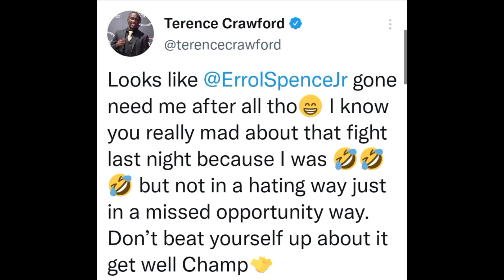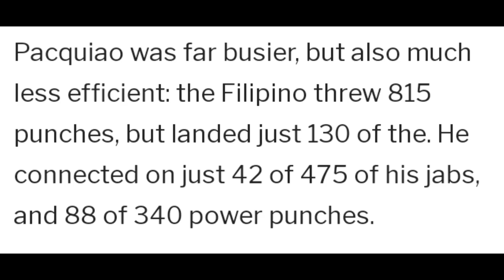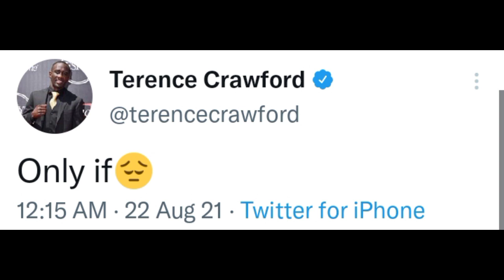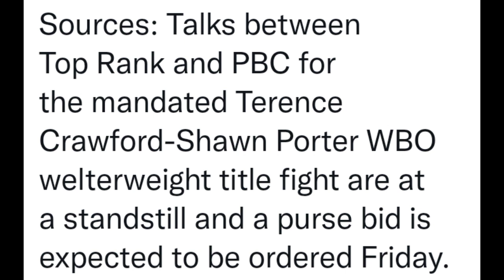Manny Pacquiao vs Yordenis Ugas Fight Highlights (Pacquiao Was Robbed..)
Manny Pacquiao vs Yordenis Ugas Fight Highlights (Pacquiao Was Robbed. Of A Proper Send Off)

Errol Spence could have Stopped Manny Pacquiao